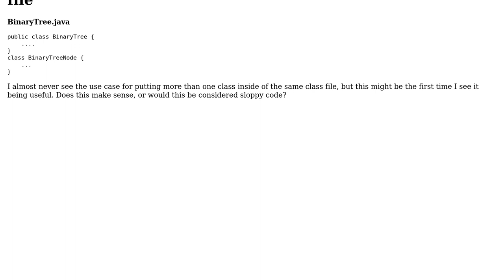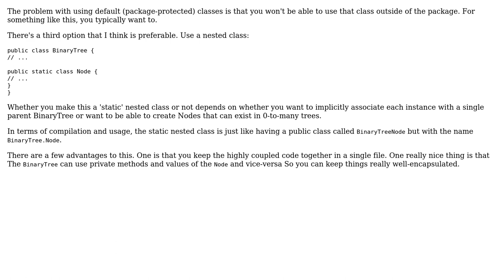Class structure: How should a binary tree and it's node class be implemented in Java in terms of...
Software Engineering: Class structure: How should a binary tree and it's node class be implemented in Java in terms of class files?

With thanks & praise to God, and with thanks to the many people who have made this project possible! You are responsible for your own actions.